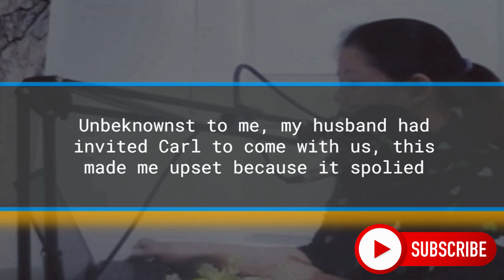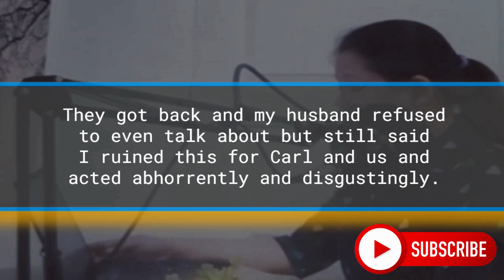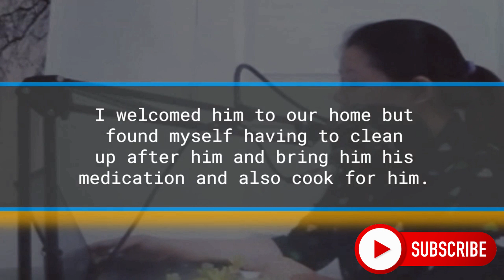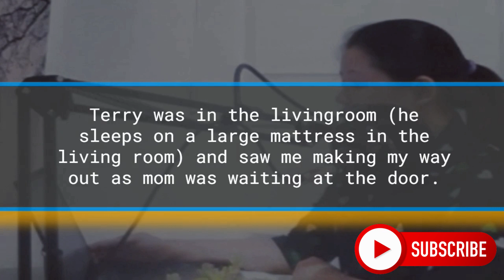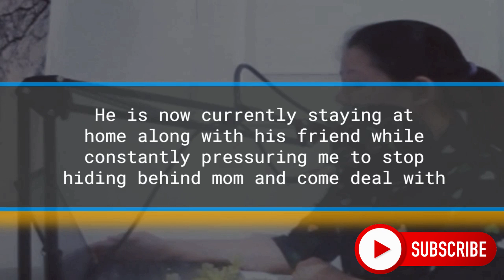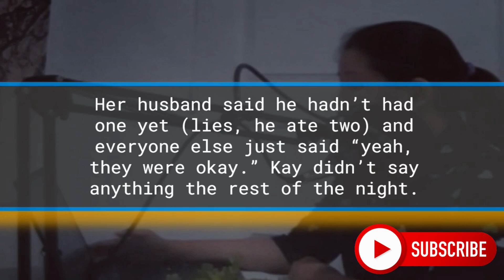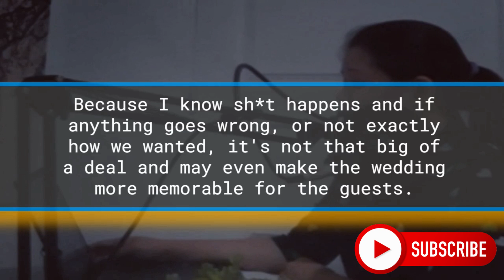AITA For Going Home After I Got Told To Sleep On The Floor? | Reddit AITA